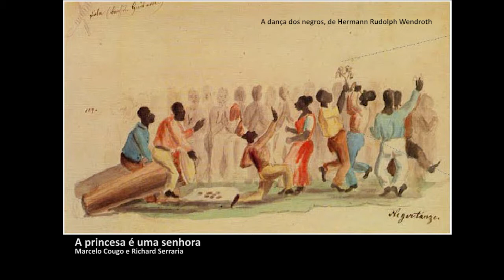A princesa é uma senhora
Trilha sonora - 2014 - 4´16´´

de Marcelo Cougo e Richard Serraria

Trilha sonora do filme O Grande Tambor, do Coletivo Catarse.